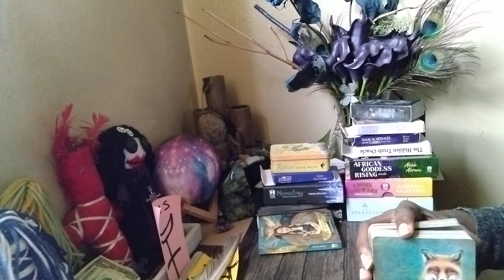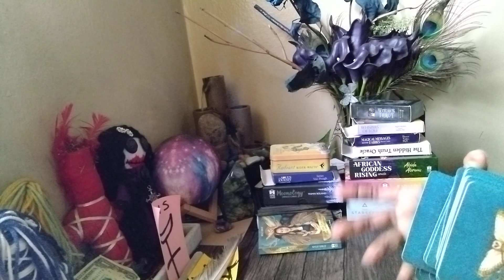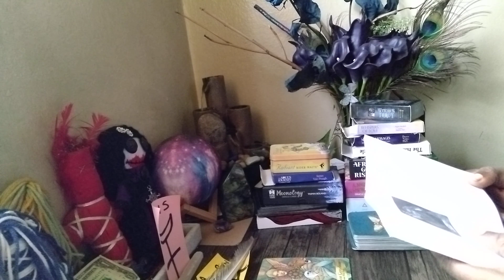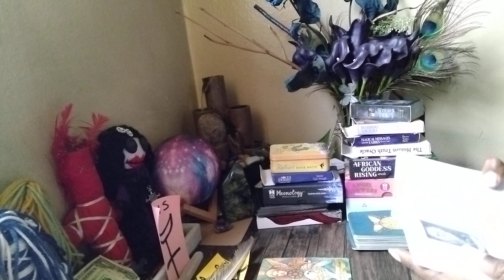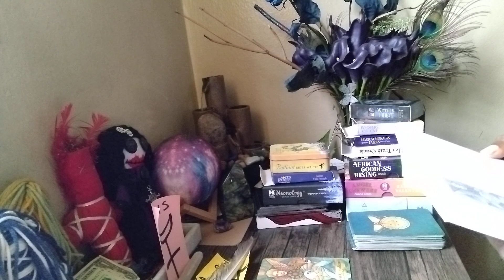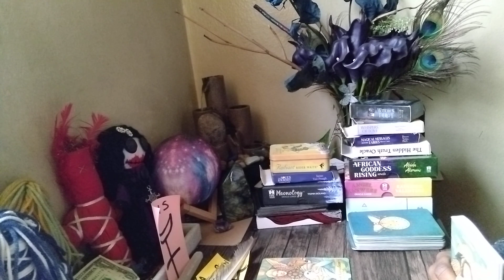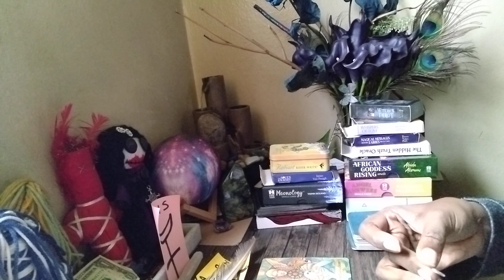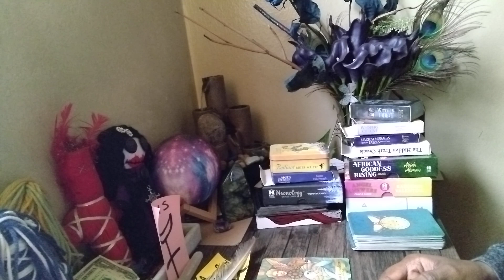Whether he' alive, or passed on your father needs you! it's time to heal